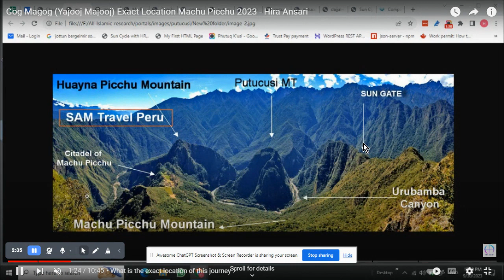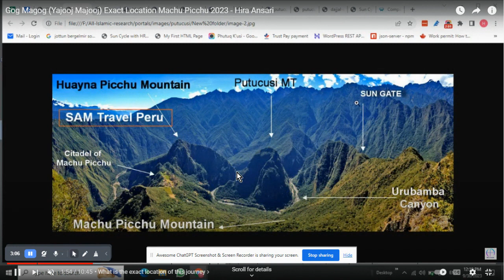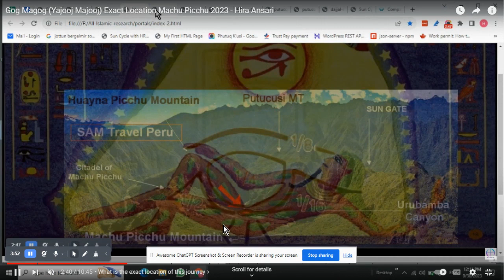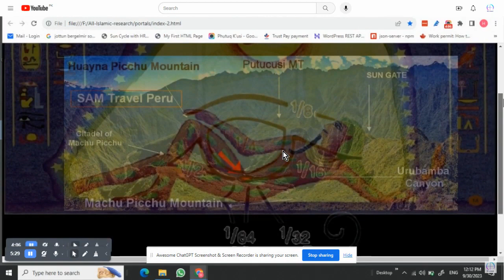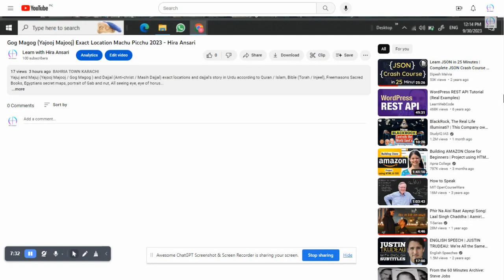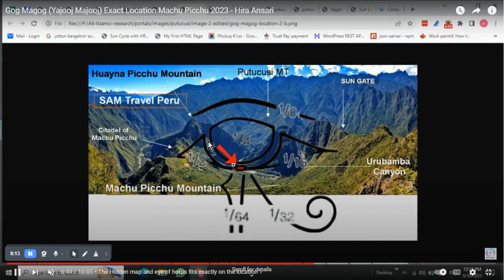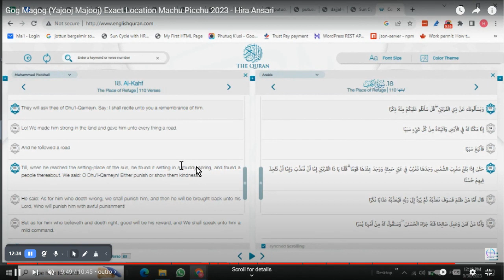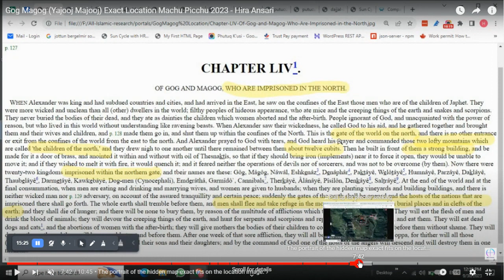Gog Magog Yajooj Majooj wall in Machu Picchu 2023 Hira Ansari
Yajuj and Majuj (Yajooj Majooj / Gog Magog ) and Dajjal (Anti-christ / Masih Dajjal) exact locations and dajjal's story in Urdu according to Quran / Islam, Bible (Torah / Injeel), Freemasons Sacred Books, Egyptians secret maps, portrait of Gab and nut, All seeing eye, eye of horus...

TimeCode:

00:00 - Intro
00:40 - What is the exact location of this journey
03:40 - Exact location according to Quranic hints. Sun Mirrors, Sungate, Sundial
04:30 - Machu Picchu Mountains - Sun mirrors
04:40 - Machu Picchu - Sun Gate, Sundial
04:55 - Two child mountains of large northen mountains
05:05 - The north most area of world (from Palestine).
05:30 - The sun worshipers and the sun instruments
06:30 - The Hidden map and eye of horus fits exactly on the location
07:00 - The 2 mounts of Machu Picchu in Peru
07:30 - The portrait of the hidden map exact fits on the location image.
08:00 - The mountain that was moved
09:00 - outro

Al-Quran / Quran:
1. Al-Quran : Chapter 18 - Surah Al-Kahaf - Verses 83-98

Bibles:
2. Torah -
   a.  Oath taken by Noah's Sons (ix. 1-15; cf. Gen. x. partly).
   b.  King James Version: Ezekiel Chapter 38

3. Injeel -
    a.  CHAPTER LIV1. OF GOG AND MAGOG, WHO ARE IMPRISONED IN THE NORTH.
    b.  FIFTH DOOM  :  GOG AND MAGOG
    c.  SIXTH DOOM  :  SATAN
    d.  The Underworld

5. Illuminatis & Freemasons Sacred books / Emarald Tablets:

    a.  Emerald of Thoth - Osiris, Isis, Horus, Trinity, God, Theism

6. Freemasonry:
    a.  The Builders, by Joseph Fort Newton, [1914]
    b.  Morals and Dogma, by Albert Pike, [1871]
   c.  Freemasonry:  Symbolical Masonry, by H.L. Haywood, [1923]